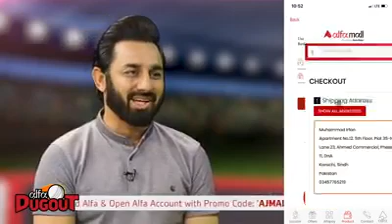Saeed Ajmal the Magician with Marina Iqbal and Ali Gul Pir on Alfa Dugout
Saeed Ajmal takes us through his struggles, hurdles and journey to become Number 1 in all Formats.